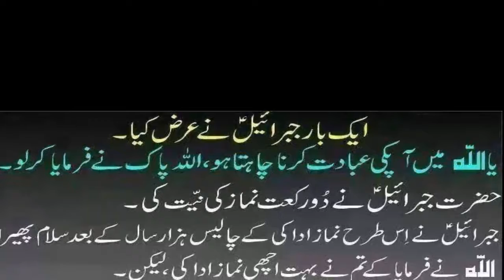Aik Din Jibrail (A.S) ne ALLAH ki barghah main Arz ki